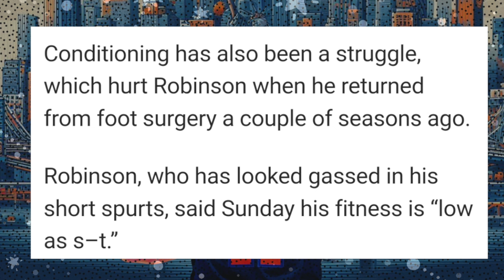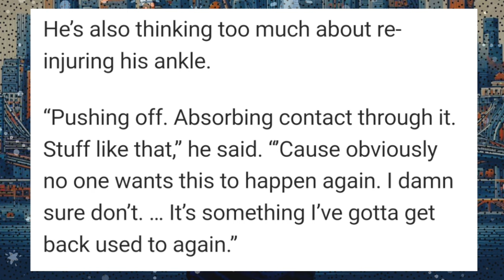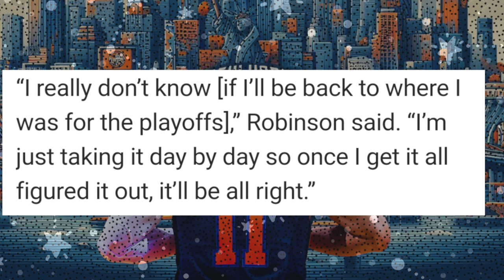Mitchell Robinson REVEALS Concerning Update On Playoff Status... | Knicks News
When it rains, it truly pours. The one NBA team that didn't need to hear anymore negativity has to be the New York Knicks. Unfortunately for NY, the bad news just keeps on rolling. Knicks big man Mitchell Robinson recently sat down with the media to share his thoughts on his play and overall performance. During the interview, he shared some concerning updates about his conditioning, how he's been playing and if he'll ever reach his old form (before the injury) for the postseason. Troy Mahabir breaks all of this down!

SHOW CHAPTERS:
00:00 - Intro
00:58 - Mitchell Robinson Has CONCERNING Status For Postseason
02:07 - Robinson Worried About Reinjury
02:38 - Robinson Admits He Will Not Return To Elite Play This Year
05:30 - Robinson Has Issues Taking Contact As He's Used To
07:28 - Knicks Need To Focus On Availability As They Close Out The Season
10:37 - Knicks Will Struggle In Postseason Without Fully Healthy Mitch